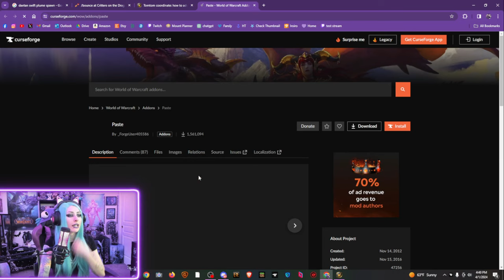Collect Trader's Tender With Me! WoW Trading Post Rewards April 2024 | Casual WoW Gameplay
Hey! I thought it would be fun to take you guys along with me while I completed some activities to get my Traders Tender for the month of April 2024 for the WoW Trading Post! Kind of like a casual lets play thing :) Enjoy!